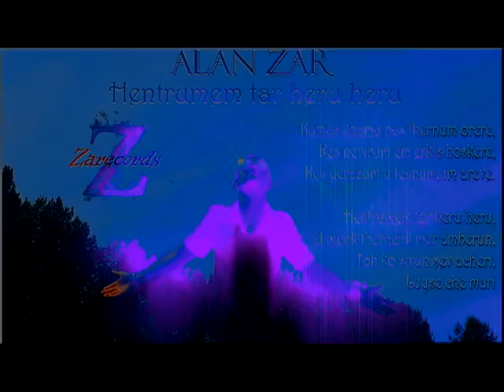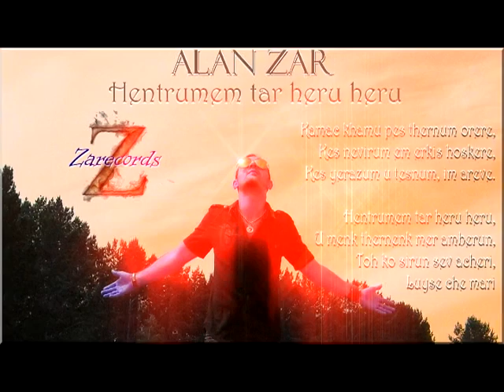Alan Zar - Hentrum em tar heru heru (2012)